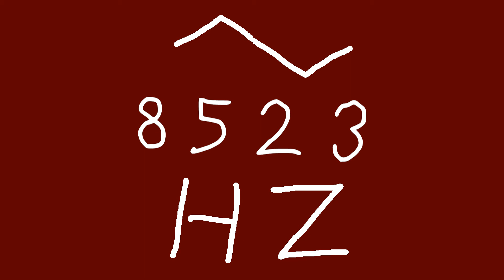8523 hz triangle